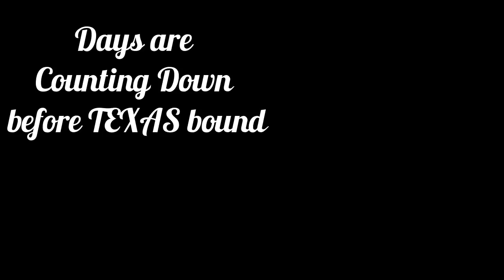Philippines Beach House Build Day 318: Trip to CITI HARDWARE I encountered Surprise Subs and More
I went to go buy more tile  at Citi Hardware and to my surprise I was met by a  Filipino Subscriber from the USA, a group of  younger Filipina subscribers. I met another Filipino form the USA who was having the same issues as me on help not doing their job there. Boy oh Boy did he give them the what for!  I ran into my friend BON BON who has done the wood work on my doors and windows as well. He was looking for a track to a barn style sliding door.